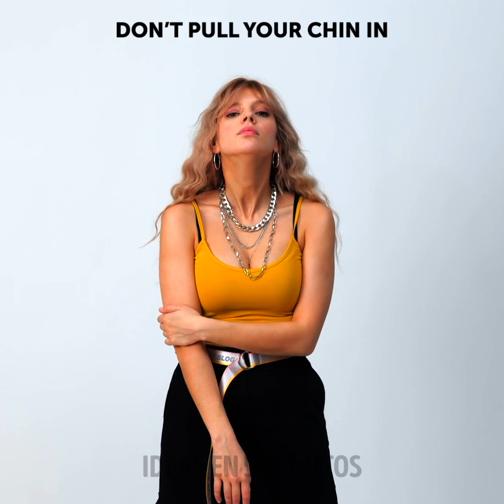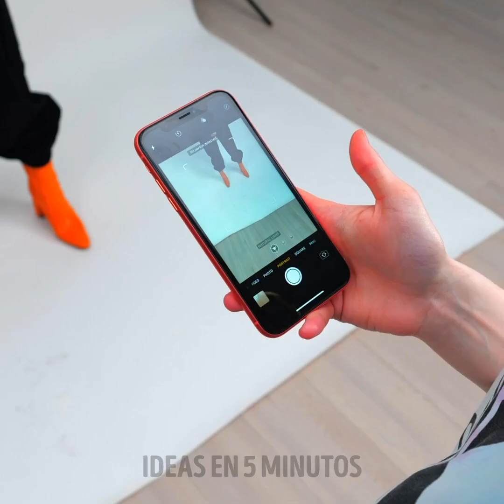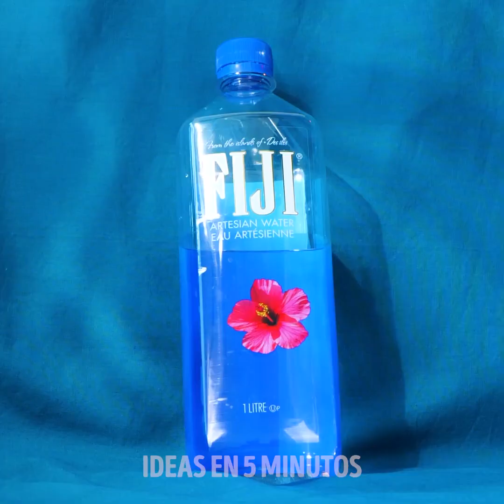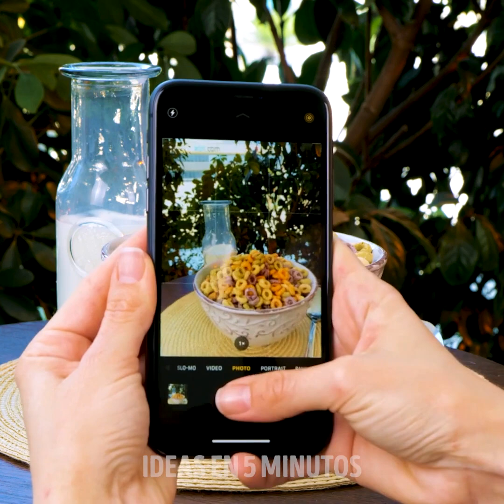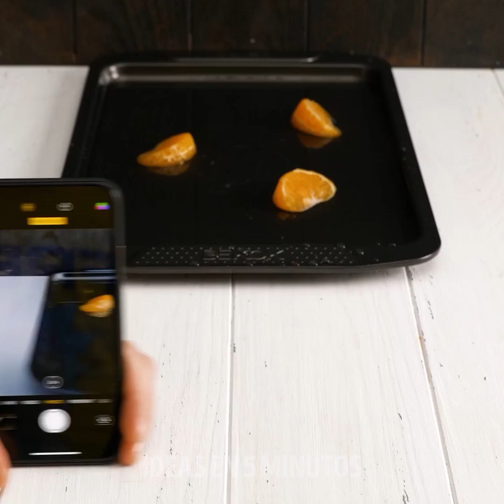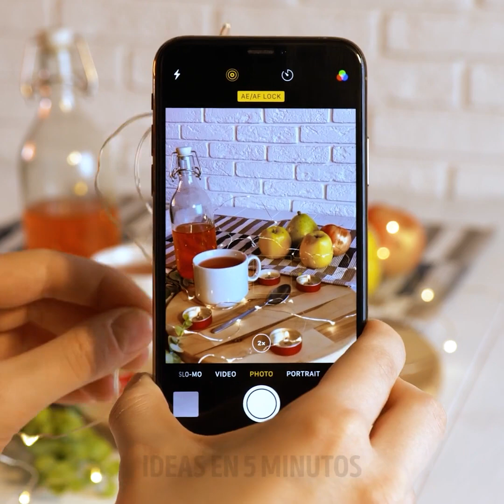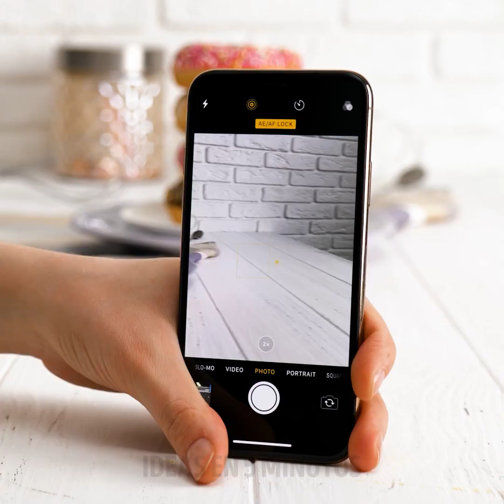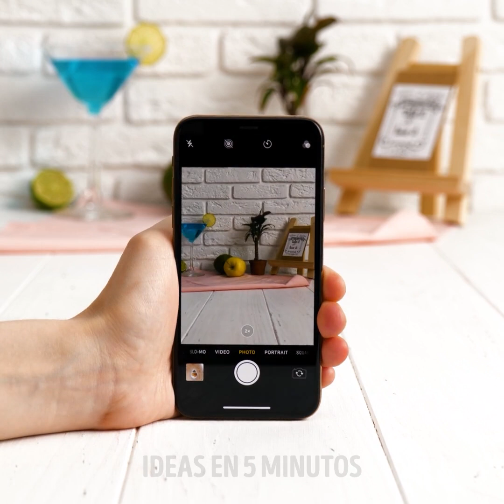Cómo lucir bien en cada foto || Trucos inteligentes para fotos e ideas creativas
MARCAS DE TIEMPO:

00:04 Trucos para posar
02:34 Haz tu propia luz alternativa
03:18 Haz tu propia cámara de techo
04:44 Filtro estilo clásico para la cámara
06:38 Haz tu propia caja de luz